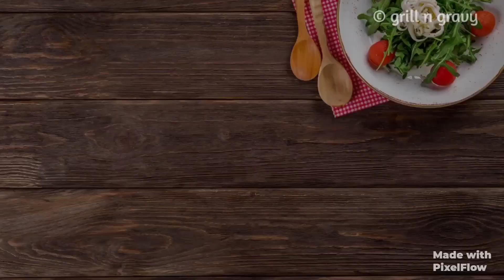Wheat Flour Pakoda / Fritters / Pakora | Godhuma Pindi Punugulu | best tea time & breakfast recipe